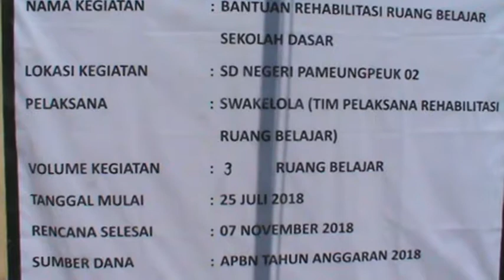NEWS PENERAPAN PEMBANGUNAN SDN 2 PAMEUNGPEOK AGUS BR HDAS TV